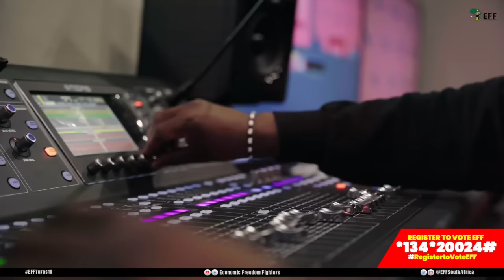EFFPodcast Premiering on Friday, 13 October 2023.